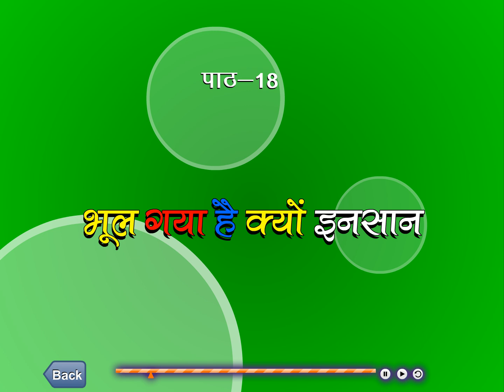Bhool gaya hai kyu insan Meri Bhasha Class 6 Chapater 13